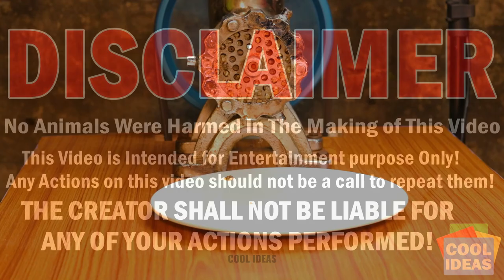Experiment: Meat Grinder vs Fish Tilapia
Can a Meat Grinder Mince a Tilapia Fish? Let's Find Out.
After Mincing the Fish, We prepared Delicious Street Food Snacks, Which were amazing in Taste.